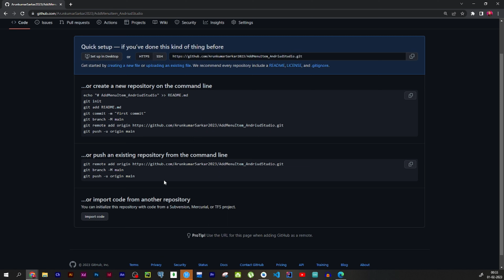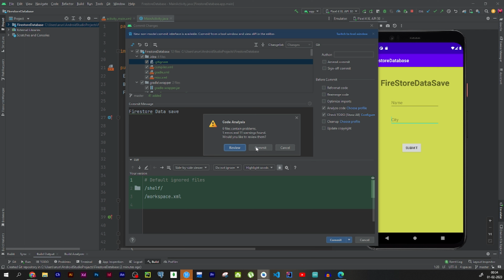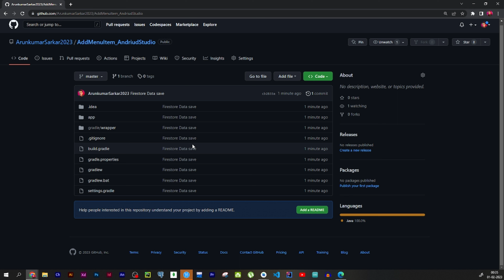how to Upload Android Project on GitHub | Android Project move GitHub | android studio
Upload Android Project on GitHub | Android Project move GitHub |github | android studio